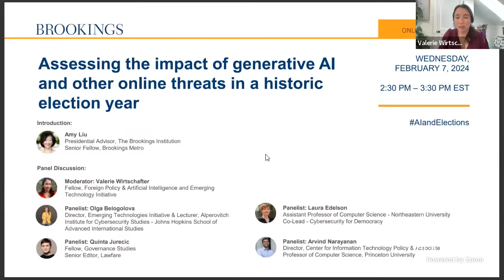Assessing the impact of generative AI and other online threats in a historic election year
The Artificial Intelligence and Emerging Technology Initiative at Brookings will host an expert panel moderated by Valerie Wirtschafter to assess the effects of generative AI and other novel online threats to global elections in 2024, disentangle the facts from the hype, and discuss recommendations for tech companies and policymakers to address these challenges.